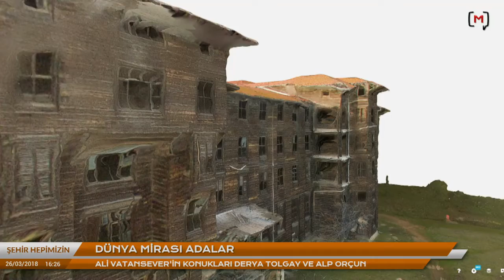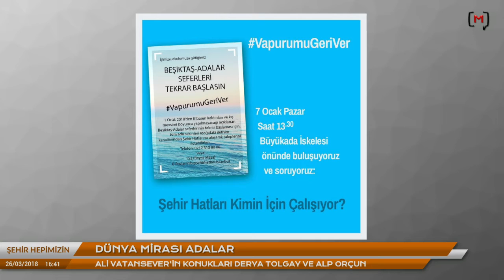Şehir Hepimizin: Dünya Mirası Adalar Konuk: Derya Tolgay, Alp Orçun